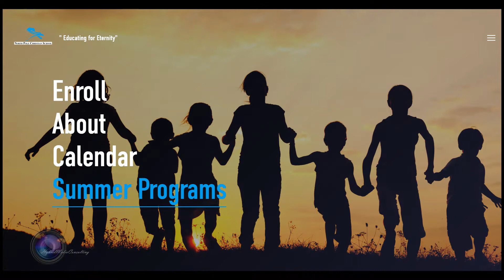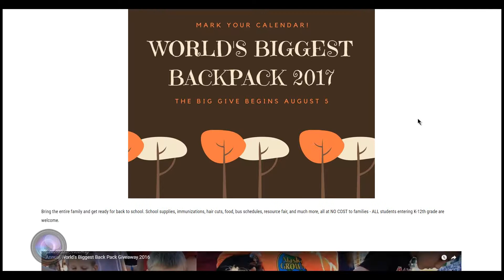Affordable Website Design Services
Here is a short video of a recently completed website for North Pole Christian School.
Hybrid Media Consulting Combines Videography, Photography And Website Design Into One Comprehensive Effective Multimedia Solution.